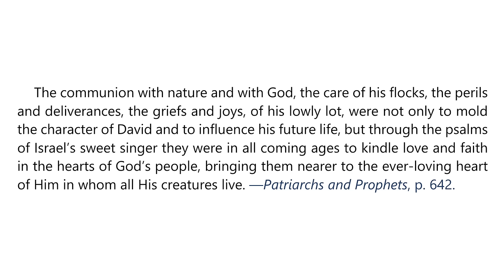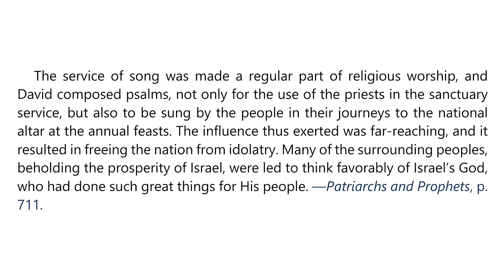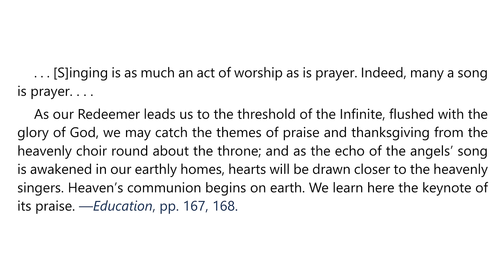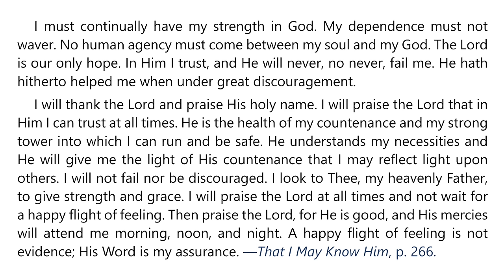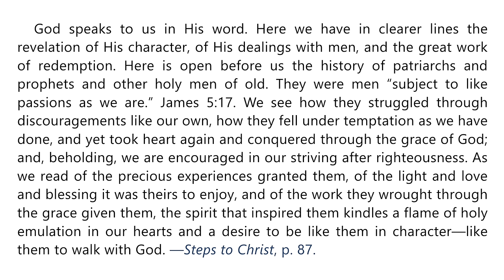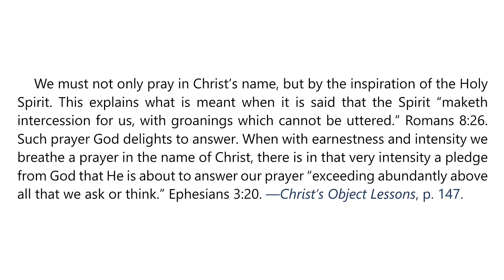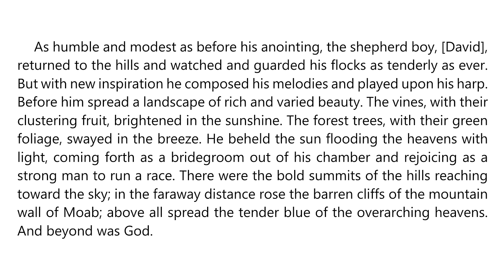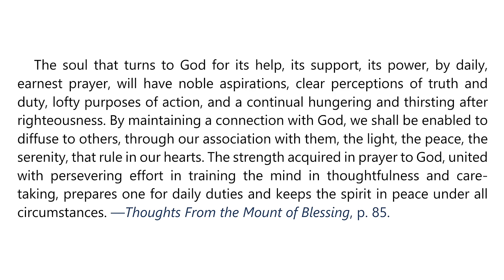2024 Q1 Lesson 01 – EGW Notes – How to Read the Psalms – Audio by Carla Morris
00:00 | Sabbath Afternoon
03:53 | Sunday, Dec 31
07:15 | Monday, Jan 01
10:47 | Tuesday, Jan 02
14:13 | Wednesday, Jan 03
17:49 | Thursday, Jan 04
21:12 | Friday, Jan 05